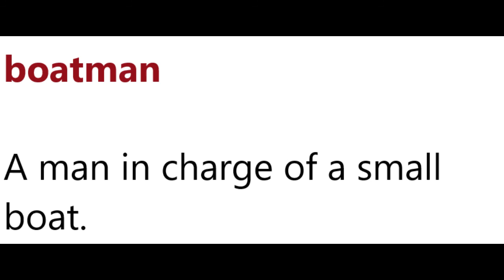boatman Meaning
Meditation
Investment Products
Metatrader 4 copytrading
Foods
Grandma's Flavors
Fitness
HIIT IT HARD The melting fat Guide